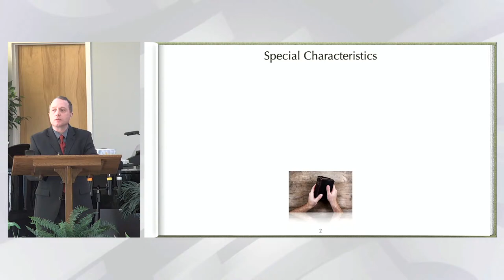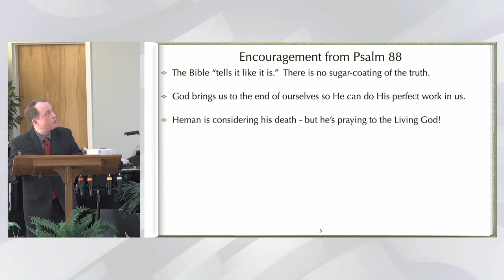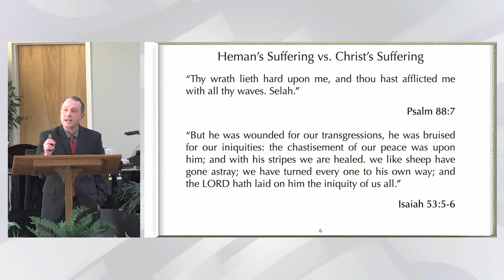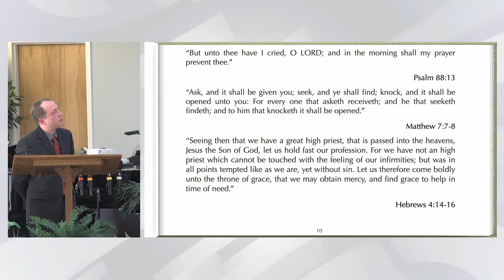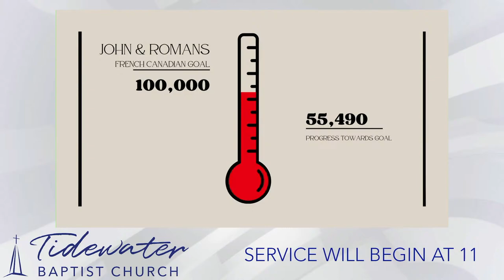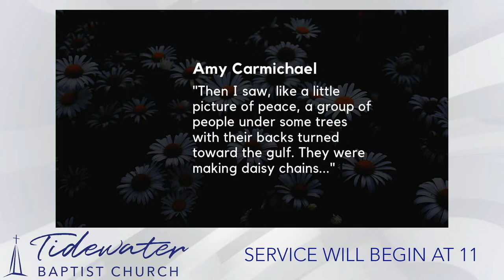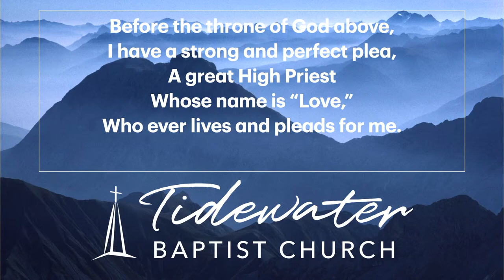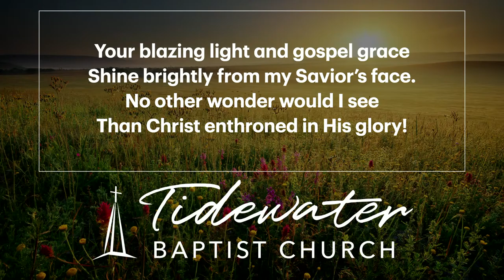Morning Service on April 7, 2024 at Tidewater Baptist Church in Chesapeake, Virginia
Sunday School: Jon James
Psalm 88

Morning Sermon: Pastor Chuck Pearson
Colossians 2:8-15
"And We Beheld His Glory"